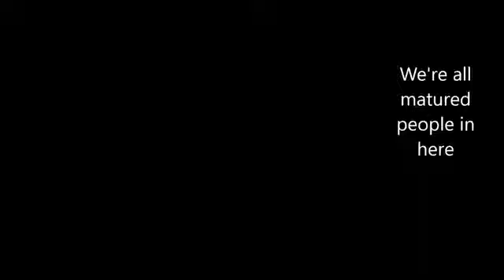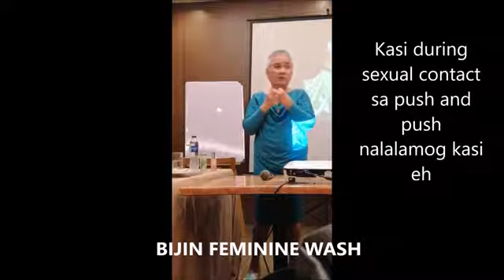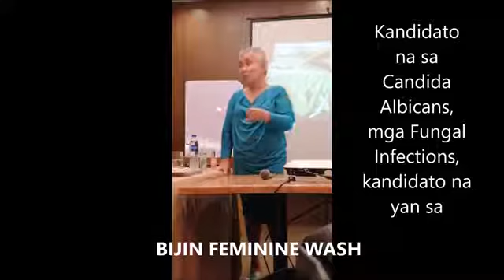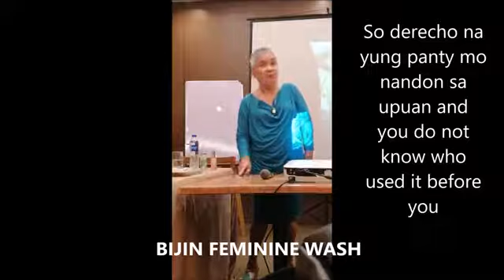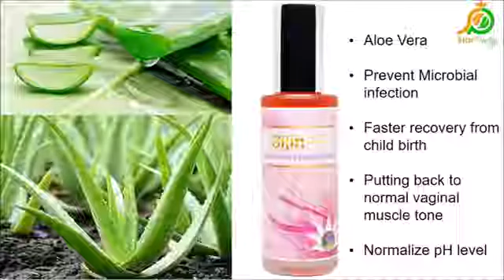Paano makakaiwas sa Vaginal Cancer by Doc Aga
Bijin Feminine Wash formulated by Dra. Aga, a renown 3x cancer survivor.